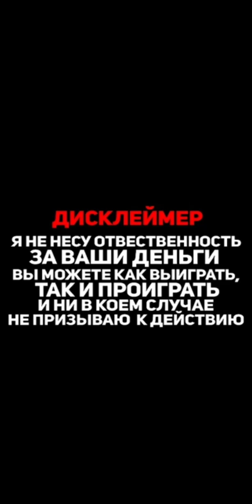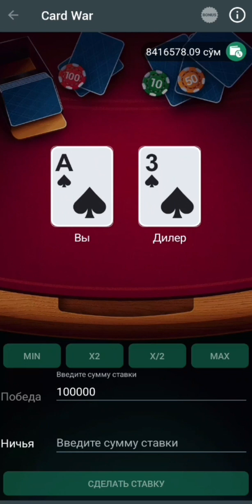IzI money Card war x12 woooow!😱1xbet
карточный война
Каракалпак1хбет

Каракалпак1хбет
!Быз ешкымды бундай ойынларды ойнауга шакырмаймыз!⚠

Быз бул видеоны контент есабында ыстедык
Не играй в эту игру это все лохотрон я не несу ответственности за вас!
Don't play this game it's all a scam i'm not responsible for you
 Демо счёт ⚠